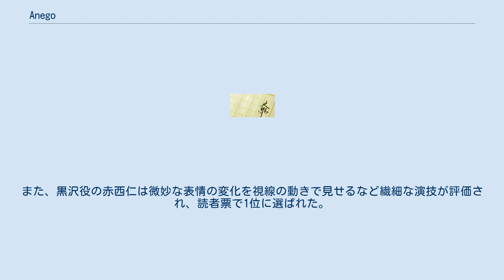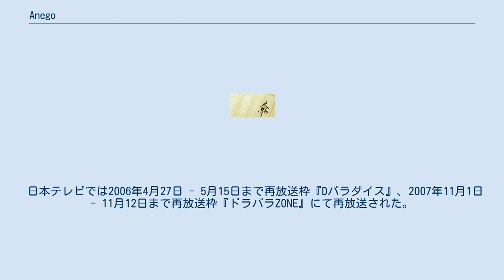Anego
『anego』（アネゴ）は、2005年4月20日から6月22日まで毎週水曜日22:00 - 22:54に、日本テレビ系の「水曜ドラマ」枠で放送された日本のテレビドラマ。
主演は篠原涼子。
 2005年12月28日には連続ドラマの総集編を含めて半年後を描いたスペシャルドラマ『anego〜アネゴspecial〜』が放送された。
 原作は林真理子の同名小説。
 30代の独身美人OLを主人公に、仕事・恋愛・結婚など悩みを抱えながら生きる女性たちの生き方を描いている。
 ドラマでは、主人公・野田奈央子とイケメン新入社員・黒沢明彦の心の声をテロップ表記していたり、テンポのよいストーリー展開が好評であった。
平均視聴率は15.7%、最高視聴率は最終回の17.5%を記録した。
 第45回「ザテレビジョンドラマアカデミー賞」（2005年春クール）で、主演の篠原涼子は心の声とマッチした表情や嫌味のない自然体なアネゴを見事に演じ、読者票・審査員票・TV記者票全てで1位を獲得し、主演女優賞を受賞した。
また、黒沢役の赤西仁は微妙な表情の変化を視線の動きで見せるなど繊細な演技が評価され、読者票で1位に選ばれた。
 日本テレビでは2006年4月27日 - 5月15日まで再放送枠『Dパラダイス』、2007年11月1日 - 11月12日まで再放送枠『ドラバラZONE』にて再放送された。